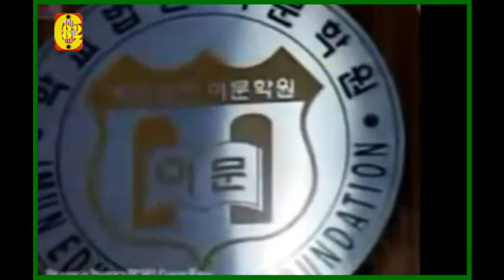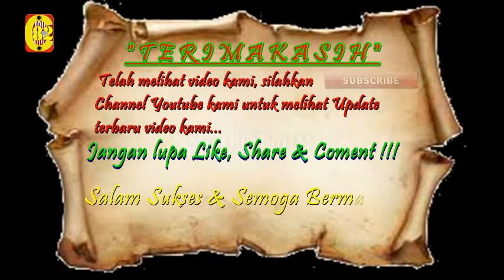Prof. Dr. KH. Said Aqiel Sirodj, MA - "Sejarah Kerajaan Demak"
اللهم صلّ وسلّم على سيّدنا محمد وَ عَلَى آل سيّدنا محمد بعدد رحمة الله
اللّهم صلّ و سلّم على سيّدنا محمّد وَ عَلَى آل سيّد نا محمّدٍ بِعَدَدِ فضلِ الله
اَللّهُمَّ صَلِّ وَ سَلِّم عَلَى سَيِّدِنَا مُحَمَّدٍ وَ عَلَى آلِ سَيِّدِنَا مُحَمَّدٍ بِعَدَدِ خَلقِ الله
اَللّهُمَّ صَلِّ وَ سَلِّم عَلَى سَيِّدِنَا مُحَمَّدٍ وَ عَلَى آلِ سَيِّدِنَا مُحَمَّدٍ بِعَدَدِ مَا فِى عِلمِ الله
اَللَّهُمَّ صَلِّ وَ سَلِّم عَلَى سَيِّدِنَا مُحَمَّدٍ وَ عَلَى آلِ سَيِّدِنَا مُحَمَّدٍ بِعَدَدِ كَلِمَاتِ الله
اَللَّهُمَّ صَلِّ وَ سَلِّم عَلَى سَيِّدِنَا مُحَمَّدٍ وَ عَلَى آلِ سَيِّدِنَا مُحَمَّدٍ بِعَدَدِ كَرَمِ الله
اَللَّهُمَّ صَلِّ وَ سَلِّم عَلَى سَيِّدِنَا مُحَمَّدٍ وَ عَلَى آلِ سَيِّدِنَا مُحَمَّدٍ بِعَدَدِ حُرُوفِ كَلاَمِ الله
اَللَّهُمَّ صَلِّ وَ سَلِّم عَلَى سَيِّدِنَا مُحَمَّدٍ وَ عَلَى آلِ سَيِّدِنَا مُحَمَّدٍ بِعَدَدِ قَطرِ الأمْطَار
اَللَّهُمَّ صَلِّ وَ سَلِّم عَلَى سَيِّدِنَا مُحَمَّدٍ وَ عَلَى آلِ سَيِّدِنَا مُحَمَّدٍ بِعَدَدِ وَرَقِ الأَشجَارِ
اَللَّهُمَّ صَلِّ وَ سَلِّم عَلَى سَيِّدِنَا مُحَمَّدٍ وَ عَلَى آلِ سَيِّدِنَا مُحَمَّدٍ بِعَدَدِ رَمْلِ القِفارِ
اَللَّهُمَّ صَلِّ وَ سَلِّم عَلَى سَيِّدِنَا مُحَمَّدٍ وَ عَلَى آلِ سَيِّدِنَا مُحَمَّدٍ بِعَدَدِ الحُبُوبِ وَالثِمَارِ
اَللَّهُمَّ صَلِّ وَ سَلِّم عَلَى سَيِّدِنَا مُحَمَّدٍ وَ عَلَى آلِ سَيِّدِنَا مُحَمَّدٍ بِعَدَدِ مَا اَظلَم عَلَيهِ اللَّيلُ وَ اَشْرَقَ عَلَيْهِ النَّهَارِ
اَللَّهُمَّ صَلِّ وَ سَلِّم عَلَى سَيِّدِنَا مُحَمَّدٍ وَ عَلَى آلِ سَيِّدِنَا مُحَمَّدٍ بِعَدَدِ مَنْ صَلَّى عَلَيْهِ
اَللَّهُمَّ صَلِّ وَ سَلِّم عَلَى سَيِّدِنَا مُحَمَّدٍ وَ عَلَى آلِ سَيِّدِنَا مُحَمَّدٍ بِعَدَدِ مَنْ لَمْ يُصَلِّ عَلَيْهِ
اَللَّهُمَّ صَلِّ وَ سَلِّم عَلَى سَيِّدِنَا مُحَمَّدٍ وَ عَلَى آلِ سَيِّدِنَا مُحَمَّدٍ بِعَدَدِ اَنْفاسِ الْخَلا ئِقِ
اَللَّهُمَّ صَلِّ وَ سَلِّم عَلَى سَيِّدِنَا مُحَمَّدٍ وَ عَلَى آلِ سَيِّدِنَا مُحَمَّدٍ بِعَدَدِ نُجُوْمِ السَّموَاتِ
اَللَّهُمَّ صَلِّ وَ سَلِّم عَلَى سَيِّدِنَا مُحَمَّدٍ وَ عَلَى آلِ سَيِّدِنَا مُحَمَّدٍ بِعَدَدِ كُلِّ شَيْئٍ فِى الدُّنْيَا وَ الآخِرَةِ

وَصَلَوَاتُ اللهِ تَعَالى وَ مَلاَئِكَتِهِ وَأنْبِيَائِهِ وَرُسُلِهِ وَ جَمِيْعِ خَلْقِهِ عَلَى سَيِّدِالْمُرْس­َلِيْن وَ إمَامِ المُتَّقِيْنَ وَ قَائِدِ الغُرِّ الْمُحَجَّلِيْن­َ وَ شَفِيْعِ الْمُذ ْ نِبِيْنَ سَييِّدِ نَا مُحَمَّدٍ وَ عَلَى آلِهِ وَأصْحَابِهِ وَأزْوَاجِهِ وَ ذ ُ رِّيَّتِهِ وَ أهْلِ بَيْتِهِ وَالاَئِمَّةِ الْمَاضِيْنَ وَالْمَشَايِخ الْمُتَقَدِّمِي­ْنَ وَالشُّهَداءِ وَالصَّالِحِيْن­َ وَأهْلِ طَاعَتِكَ أجْمَعِيْنَ مِنْ أهْلِ السَّموَاتِ وَالأرَضِيْنَ بِرَحْمَتِكَ يَا أرْحَمَ الرَّاحِمِيْنَ وَيَاأكْرَمَالأ­كْرَمِيْنَ وَالْحَمْدُلِلّ­هِ رَبِّ الْعَالَمِيْن

"Semoga Berkah, Barokah dan Bermanfaat"